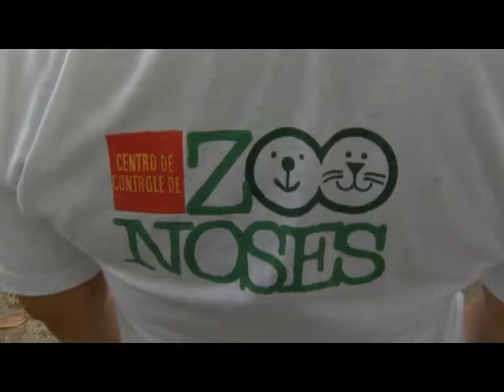Criminosos assaltam Centro de Zoonoses